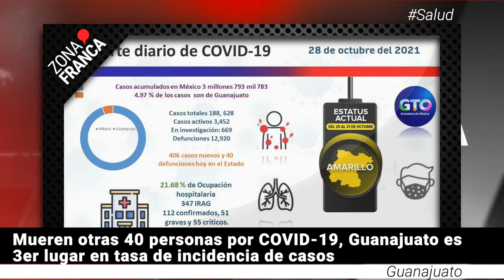Profeco espera repunte de quejas en el Buen Fin 2021 | BrevesDeLaZona📰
Esto es LoMásDestacado en Guanajuato
- Estado saca perfil genético de FSPES y municipales pero quiere hacerlo con los presos.
- Mueren otras 40 personas por COVID-19, Guanajuato es 3er lugar en tasa de incidencia de casos.
- Profeco espera repunte de quejas en el Buen Fin 2021; alistan operativo.